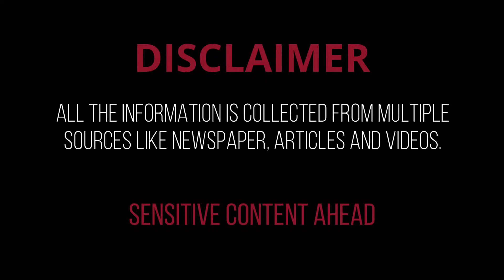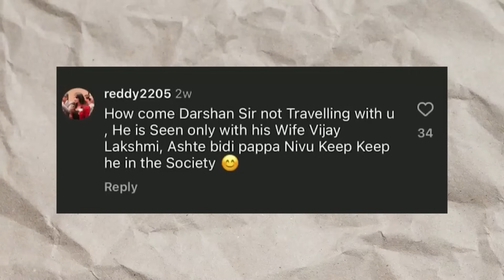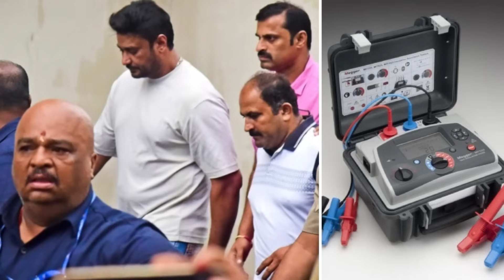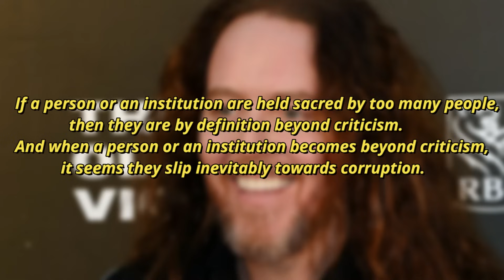South Indian Actor MURDERED his FAN ! Full Case | Rayukold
Darshan Thoogudeepa MURDERED his FAN ? Full Case | Rayukold

A shocking case came to light recently when a body was found in bangaluru later identified as Renuka swamy.
He was tortured and unalived and dumped in a canal. The case got the attention of everyone when Kannada industry superstar Darshan Thoogudeepa was arrested along with Pavithra Gowda.